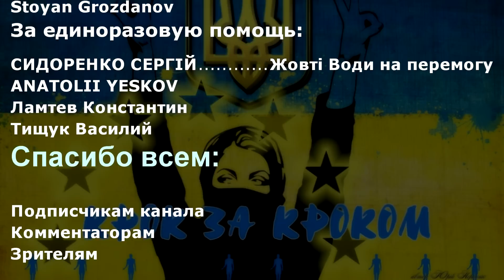Зачем оккупанты гонят древние танки Т-62 в Украину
ПриватБанк: 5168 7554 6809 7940

В то время как в Украину сейчас поступает современное оружие, россияне начали снимать с консервации старые консервы Т-62, производство которых закончилось еще в 1975 году. Что же произошло, а где же арматы. Да нету у них армат никаких.
По официальным данным мы уже уничтожили 48,3% всех российских танков.
Отправка т-62 в южные области Украины началась месяц назад. 30 из них они развернули в запорожской области. Еще 300 штук хотят расконсервировать. Российские танкисты сразу уходят в отказ, когда узнают, что их посадят в эти консервные банки не пойми каких годов, которые очень неудобные. Поэтому для них собирают экипажи из осетинских боевиков, всяких дыныровцев, которые ещё вчера бегали где-то по полям воровали буряк, а сегодня стали типа танкистами.
Старые танки Т-62 наверное будут использовать для обороны, как стационарные орудия или мобильные доты. Только смысла в этом мало. У т-62 башня треть всего танка, попасть очень легко, даже если он будет окопан. В общем они собираются типа защищать захваченные территории. Вот только у нас другие планы и на их мнение нам наплевать, что они там собираются. Россияне вообще еще воюют советскими методами и они им не помогут в современной войне. Т-62 тяжелый, громоздкий, с заторможенной скорострельностью, с точностью проблемы. Тем более они старые. Это металлолом, который им не поможет, когда мы пойдем в атаку.